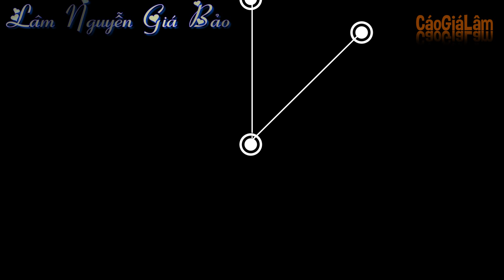[MV-HD] - Cháu yêu bà - Xuân Mai